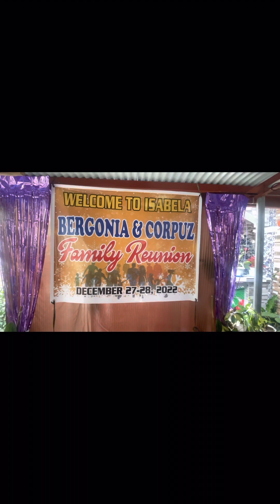January 15, 2023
Family Reunion in Isabela